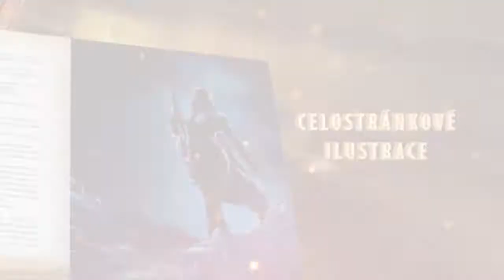Frank Herbert: Duna - dárkové vydání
Šestidílná sága Duna amerického spisovatele Franka Herberta je jedním z nejúžasnějších eposů science fiction a po celém světě se již prodaly miliony výtisků.

Příběh Duny se odehrává v daleké budoucnosti v mezihvězdném impériu, kterému vládne padišáh imperátor Shaddam IV. z rodu Corrino, jemuž jsou podřízené všechny velkorody. Mladý Paul Atreides – dědic a následovník rodu Atreidů – odlétá se svým otcem vévodou Letem a matkou Jessikou na Arrakis, pouštní planetu, jež je jediným zdrojem výjimečného koření, nejdůležitější a nejcennější látky ve vesmíru s podivuhodnými vlastnostmi. Rod Atreidů má planetu spravovat poté, co ji opustili jejich odvěcí nepřátelé, Harkonnenové. A v tu chvíli se rozbíhá mnohovrstvá interakce složitého světa politiky, náboženství, ekologie, technologie a lidských emocí, to vše ve snaze ovládnout Arrakis, protože ten, kdo ovládá Arrakis, ovládá i koření...